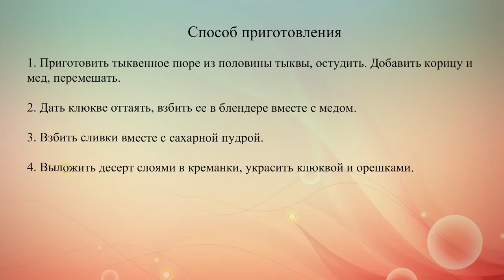Осенний десерт из тыквы и клюквы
Готовим французский слоеный десерт парфе из тыквы, клюквы и взбитых сливок. Это отличный вариант для осени: вкусно и полезно!.